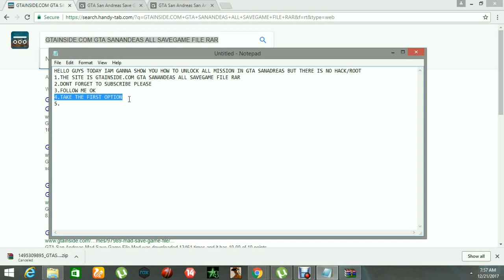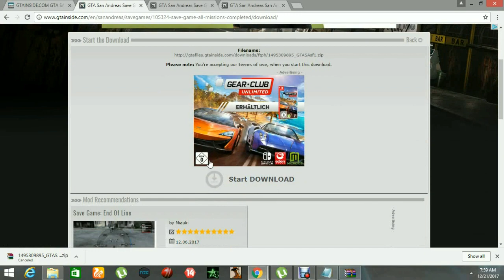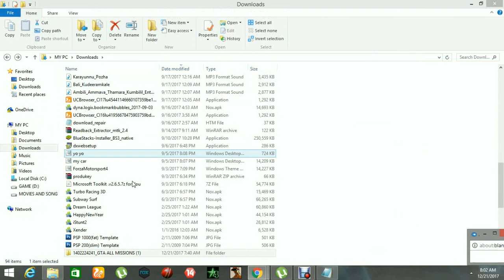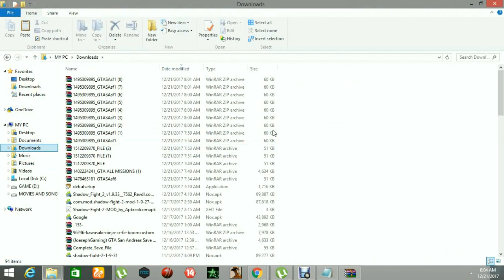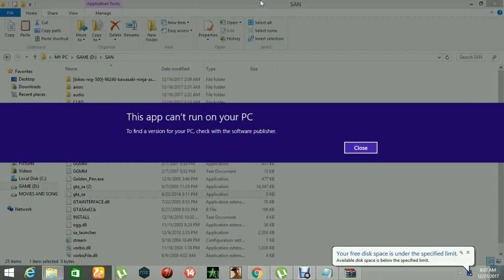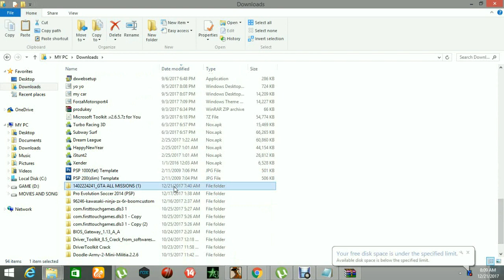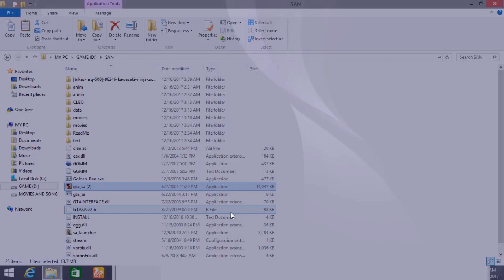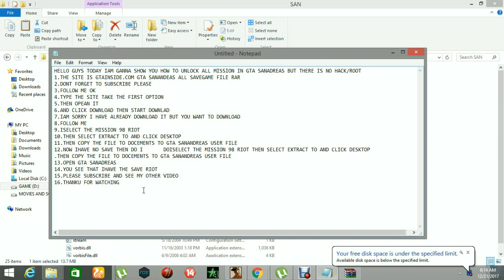HOW TO UNLOCK GTA SANANDREAS ALL MISSION NO ROOT OR HACK